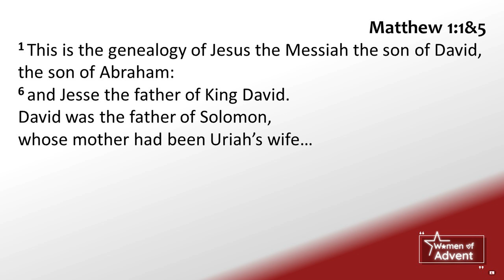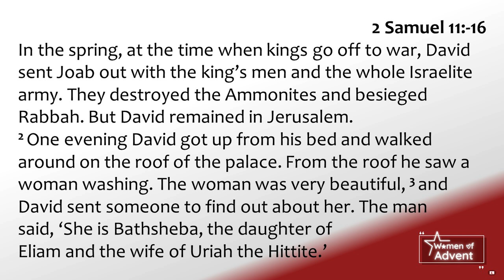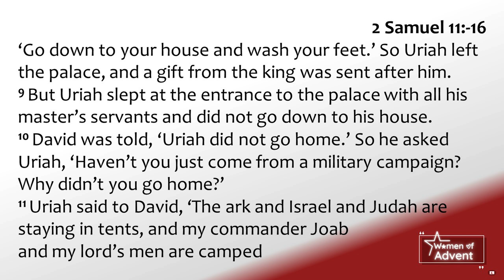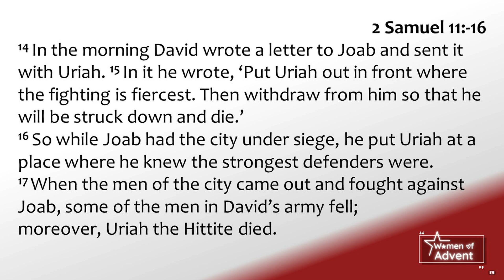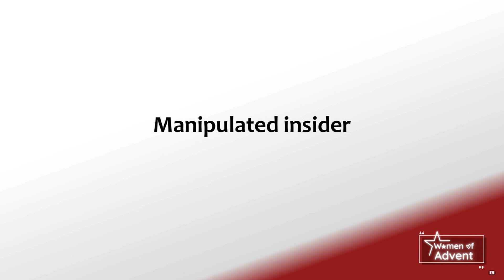Women of Advent Part 3 - Bathsheba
This series looks at the women mentioned in Matthew 1 - as part of the ancestry of Jesus. It's our series for Advent 2023.
This is part 3. The readings are Matthew 1:6, 2 Samuel 11.
And it's Mike Sherburn (WBC Pastor) doing the talking.

NB - this episode includes references to adult themes